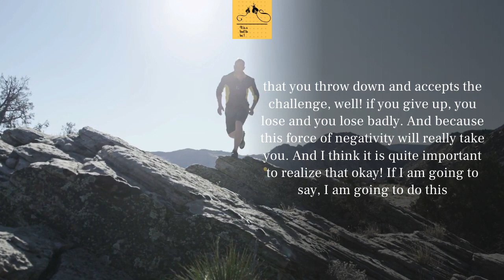How to study effectively-power to last 20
TODAY'S IDEA IS:
How does spirituality work?

You know what happens when you decide okay! I am going to walk the path of spirituality, there is a side of it where you are throwing down the gauntlet and challenging the force of negativity and if it picks up that glove that you throw down and accepts the challenge, well! if you give up, you lose and you lose badly. And because this force of negativity will really take you. And I think it is quite important to realize that okay! If I am going to say, I am going to do this---it’s really good for me; if I can really tell myself very strongly ‘I am in it for the long haul’---because if I don’t, I have a very high price to pay---so that can also help you to stick with it!